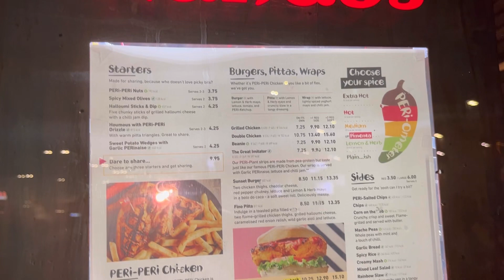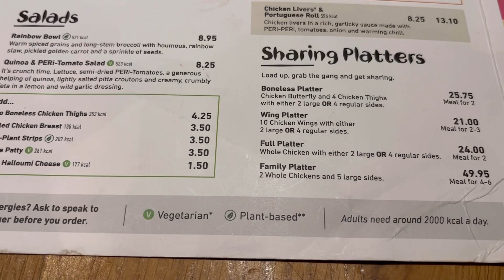Trying Nando’s in London | Uk Life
This is amazing tour of Nando’s restaurant in London